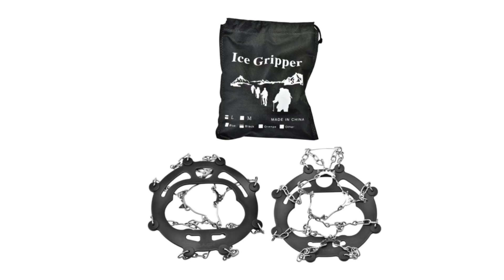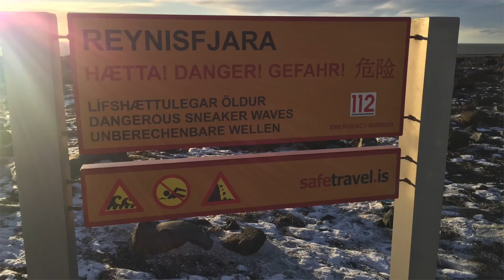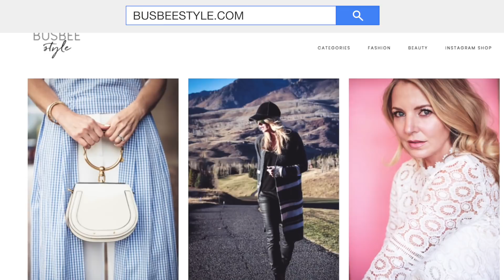Everything You Need to Know About Planning a Trip to Iceland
Planning a trip to Iceland? I have you covered in this video. We went to Iceland for five days. Sharing our adventures with you all! Thank you so much for taking the time to watch my videos. Your support means the world to me! ~Erin xo

There are SOOO many links I want to share.

HOLIDAY SHOPPING

LINKS TO MY WINTER ESSENTIALS

SOREL BOOTS, $295
S13 Puffer Coat (TTS), $159
SAM. Long Puffer (TTS), $795
BLACK BACKPACK, $278
FAUX LEATHER LEGGINGS (TTS), $98
LARGE SPINNER SUITCASE, $600
BLACK SKI PANTS (short), $254
RUFFLE RED BIKINI, $86
ALPACA SNOOD, $36
BASE LAYER PANTS, $100
BASE LAYER TOP, $105
RUSSIAN HAT, $27
SMART WOOL SOCKS, $29
HOT CHILLYS PULLOVER, $65

SOCIAL MEDIA